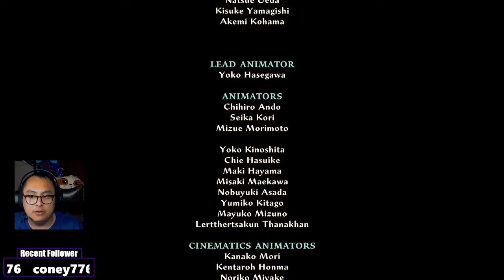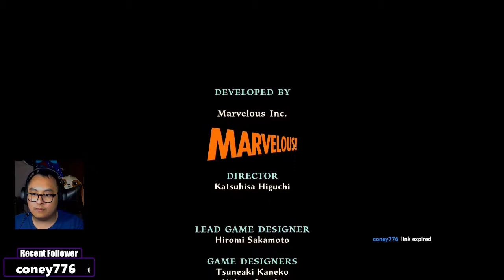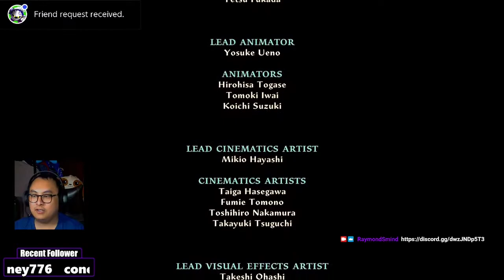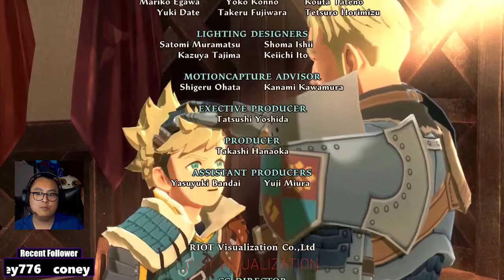Monster Hunter Stories 2: Final! Part 33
Welcome everyone to my first playthrough of Monster Hunter Stories 2!

I played the first one ages ago when it came out, it is nice to see that the second is finally out!